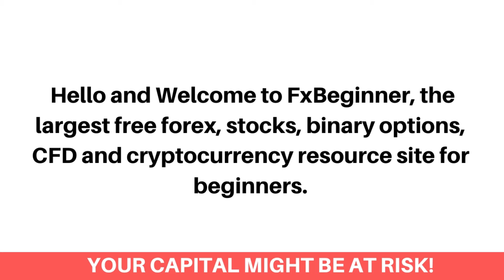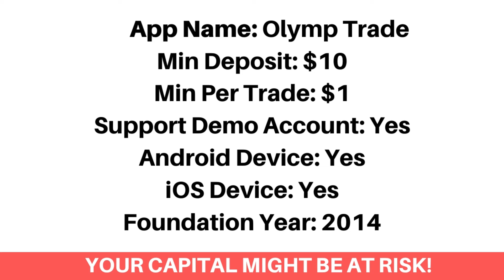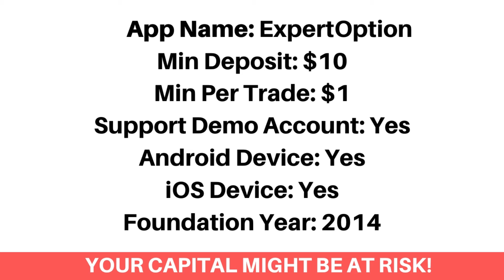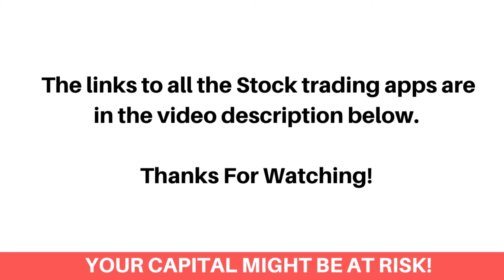Best Stock Trading Apps In Bolivia (Beginners Guide) - FxBeginner.Net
Here's the best stock trading apps in Bolivia that accepts Bolivian stock traders.

Finding the best stock market app as a Bolivian investor can be a difficult process. Most especially getting the ones that accept Bolivian stock traders and would let you trade stocks on your iOS or android device. Don’t worry, we've got you covered!

We've listed the top best stock investment apps that would let you as a Bolivian stock trader, trade Growth stocks, Tech stocks, Small-cap, Mid-cap and Large-cap stocks.